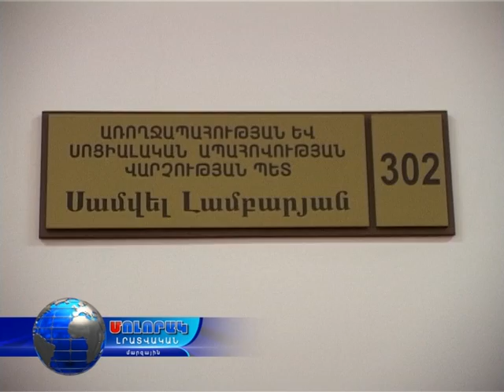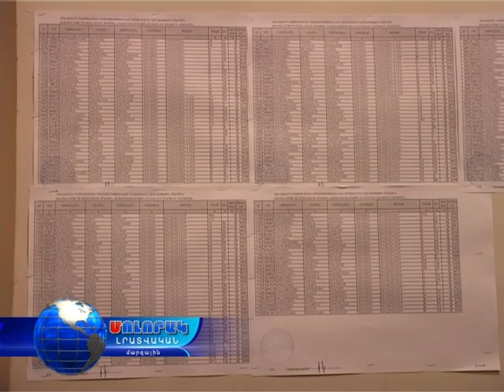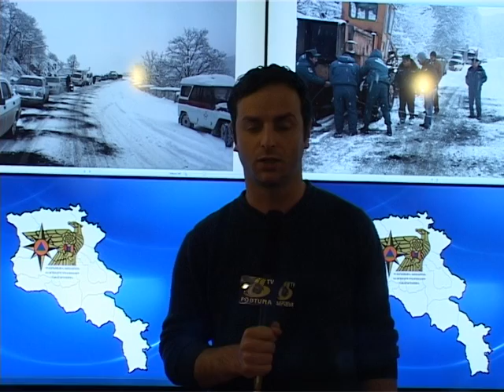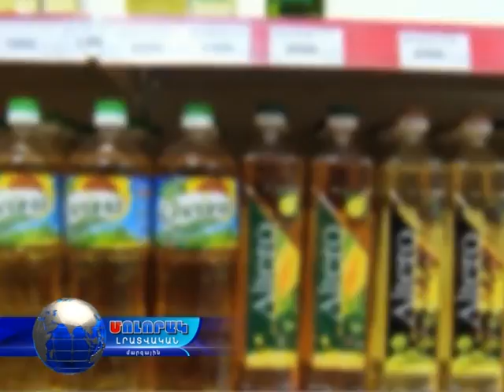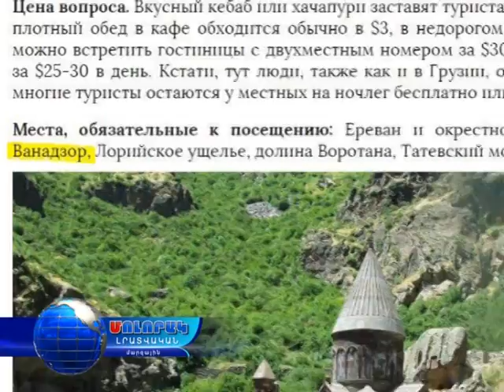Մոլորակ լրատվական գլխավոր թողարկում 25.01.16